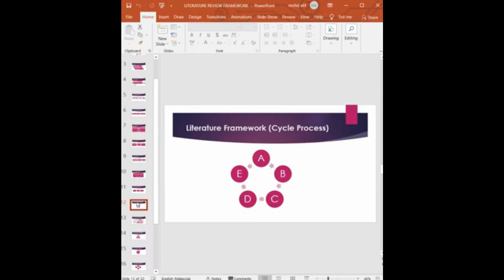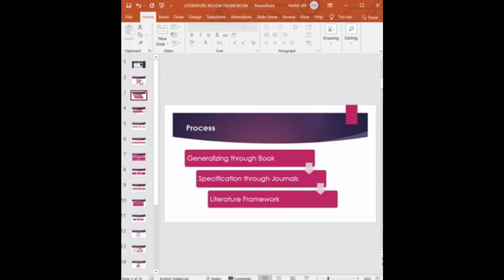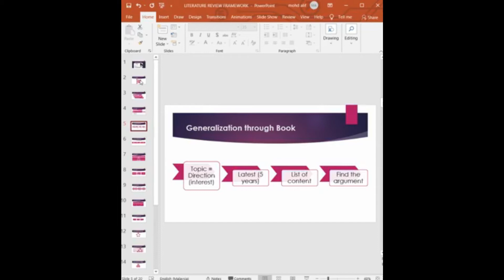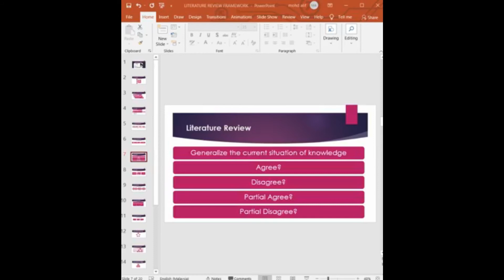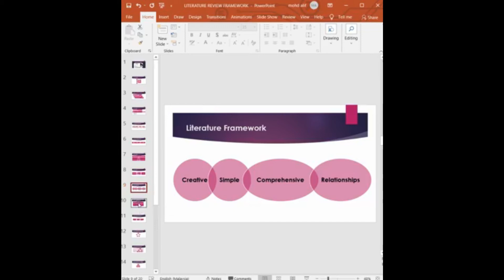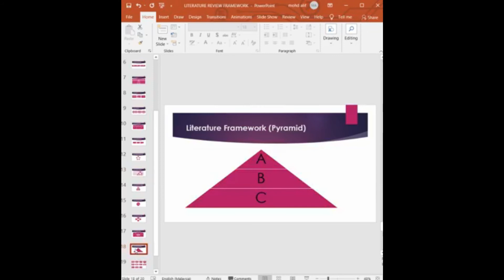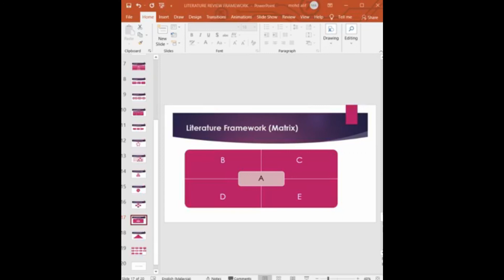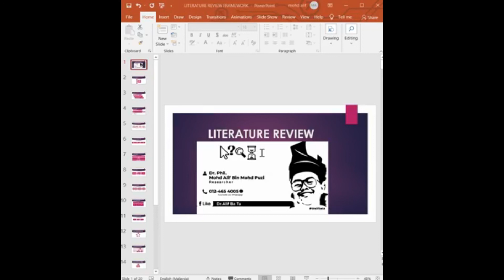Literature Review Framework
Tidak tahu bagaimana untuk merangka kerangka bagi Kajian Literatur anda? Ikuti sesi perkongsian FB Live kami yang disampaikan oleh Dr. Mohd Alif Mohd Puzi ini untuk belajar cara membuat kerangka Kajian Literatur!